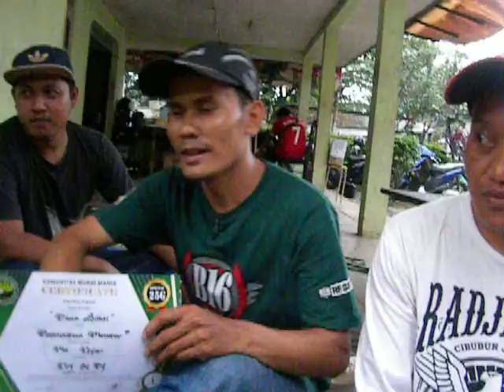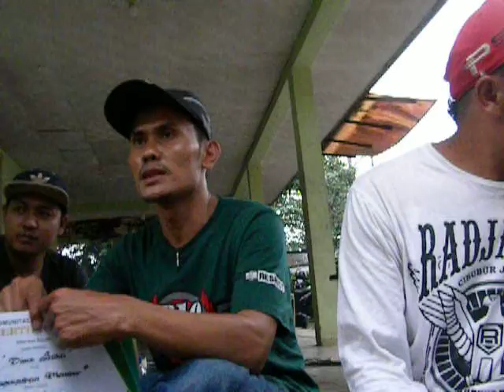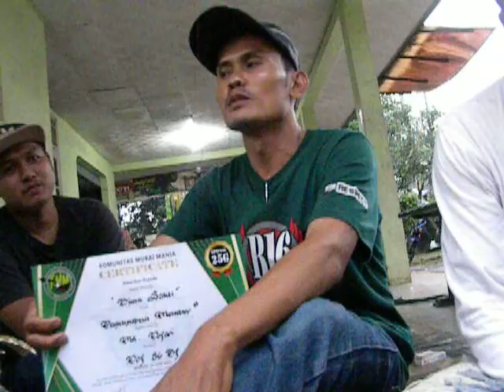KOPDAR KMM 13 WAWANCARA EKSLISIVE RAWATAN MURAI BATU BIMA SAKTI- HATTRIK DOUBLE WINNER-DOF 86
KOPDAR KMM